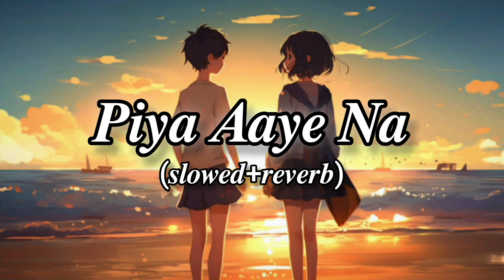Piya Aaye Na -Tulsi Kumar & Kk (slowed+reverb)lofimusic slowedreverb❤️✨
Priya Aaye Na -Tulsi Kumar & Kk (slowed+rev